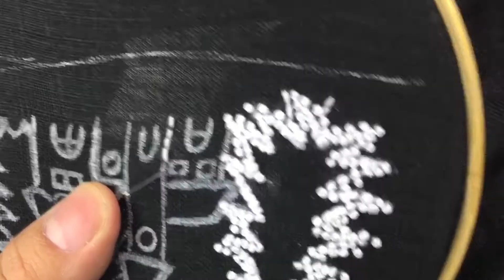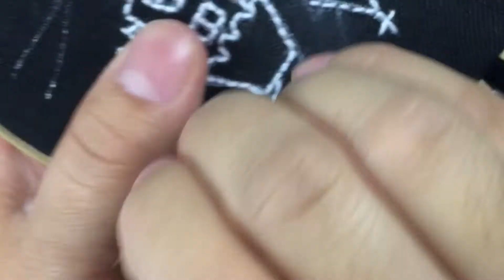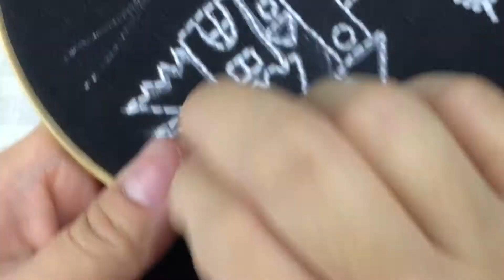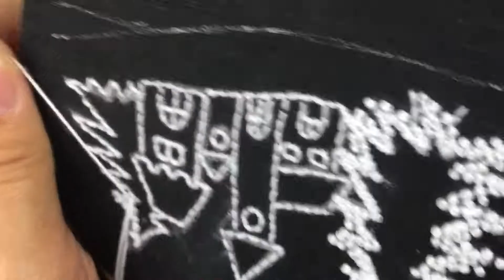คริสมต์มาสด้วยปมฝรั่งเศส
สวัสดีค่ะ วิดีโอนี้ก็จะมาปักโดยใช้ปมฝรั่งเศสเป็นหลักนะคะ
ลายปักที่ใช้ในการปัก
1.ลายปักด้นถอยหลัง
2.ลายปักปมฝรั่งเศส
อุปกรณ์ที่ใช้ในการปัก
1. สะดึง เบอร์ 5
2. เข็มเบอร์ 8
3. ผ้าลินินญี่ปุ่นสีดำ
4.ไหมปักสีขาว

Merry Christmas & Happy new year ทุกคนนะคะ ขอให้สนุกกับการปักค่ะ :)
วิดีโอที่สอนปักลายต่างๆ